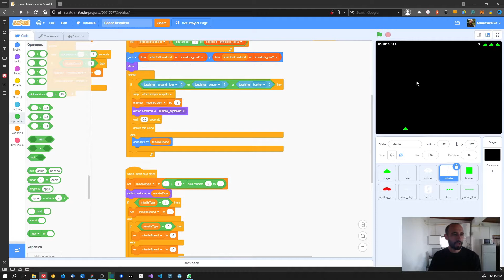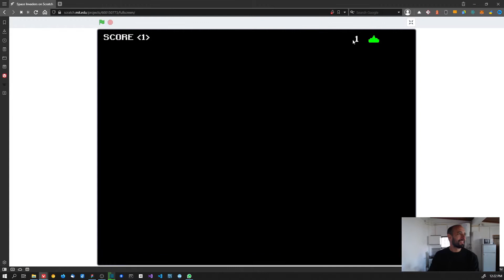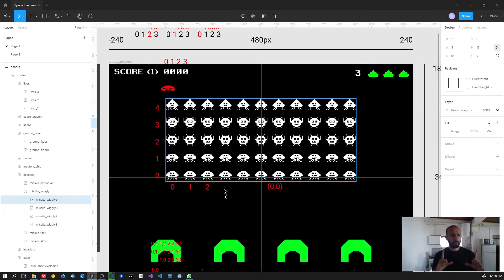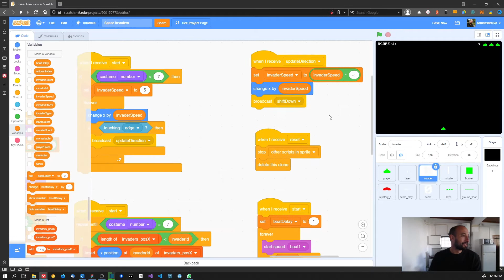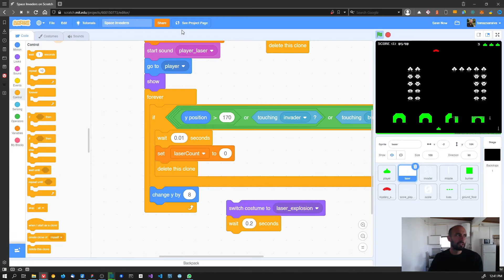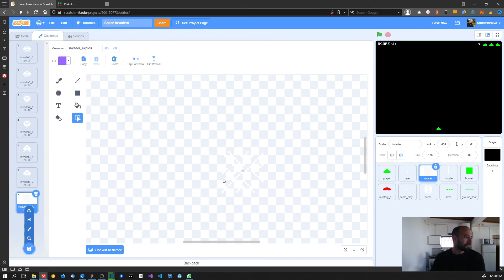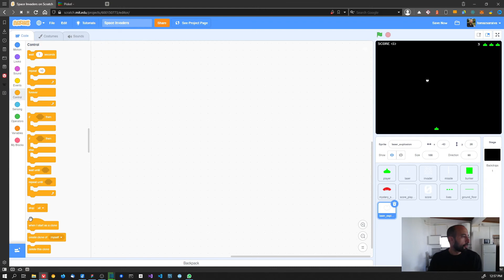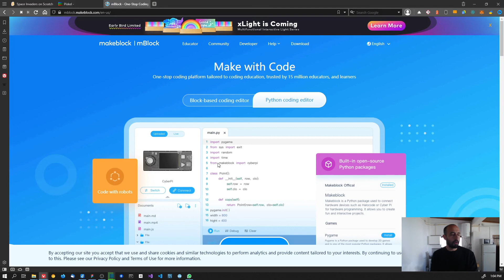Fixing Bugs in Scratch: A Real-Time Debugging Session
In this video of my scratch tutorial for beginners on how to make a Space Invaders game in Scratch, you'll see a real-time debugging session in Scratch.

TIMESTAMPS
00:20 What is planned for this video
01:15 Fixing the space invaders missiles
03:50 How to replace a value in a scratch list
05:00 Selecting random items from a list in Scratch
05:35 How to use the repeat block in scratch
07:00 Fixing invaders not touching the edge
09:00 Dealing with sprites vs clones in Scratch
13:50 Fixing invaders moving away from each other
30:00 Fixing destroying more than one invader
30:30 How to detect collisions in Scratch
33:30 Using wait seconds to fix collision detection
55:00 What I'm thinking for the next tutorials

My idea for this channel is to share my journey as a software developer.

I've been working as a developer for close to 10 years now. So although coming into this quite late I thought that I should give it a try anyway.

And what can you expect to see in this channel?
Mostly, game development tutorials where I recreate retro games using current engines. I'm thinking about starting with Scratch and Stencyl and going all the way to Unity and Unreal.

And in between these videos, I'll be posting some other projects that I'm working on. Mobile app development with Flutter, mobile games with Unity among others.